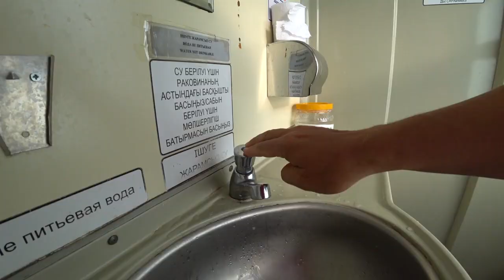Боровое или Щучинск? Где отдохнуть....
Щучинск Яхт клуб, палаточный городок.
за место под 1 палатку 1000 тенге, с человека 200 тенге сутки.

🔹 Карта 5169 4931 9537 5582 (Kaspi Gold)